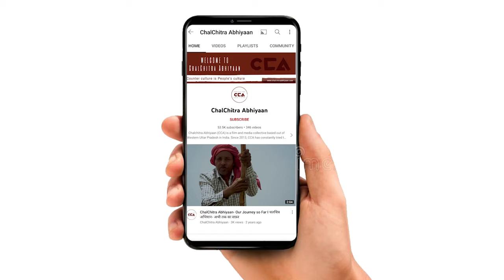कैराना मतदाता: इकरा हसन का दबदबा || "Ikra Hasan dominates the Kairana voter base."- CCA Report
देश में जल्द ही लोकसभा चुनावों को घोषणा होने वाली है। जिसको लेकर सभी पार्टियों तैयारी कर चुकी है, अभी हाल ही में समाजवादी पार्टी ने अपने कुछ प्रत्याशी घोषित कर दिए है, जिसमें एक नाम कैराना लोकसभा से इकरा हसन को समाजवादी ने अपना प्रत्याशी घोषित कर दिया है।
जिसको लेकर चलचित्र अभियान की टीम ने कैराना लोकसभा के गांव भूरा में लोगों से चुनाव के बारे में बात की।

The announcement of Lok Sabha elections is expected soon in the country. All political parties have already started preparations for it. Recently, the Samajwadi Party has declared some of its candidates. Among them, Ikra Hasan has been announced as the Samajwadi Party candidate from the Kairana Lok Sabha constituency.
Regarding this, the CCA team has spoke to people in the village of Bhura in the Kairana Lok Sabha constituency.